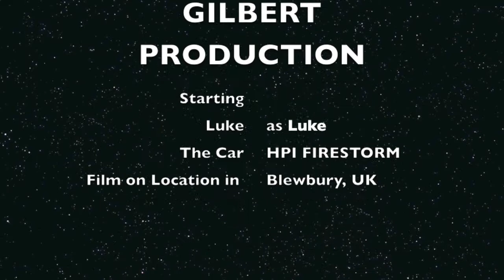HPI Firestorm in Blewbury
just some first clips i got, not the best but i will get better! the HPI firestorm is extremely fun and i recommend one!
Filmed by GOPRO hero 2 and edited in iMovie on imac.